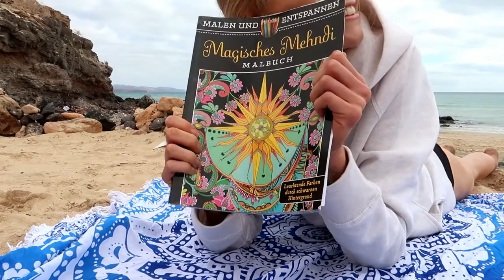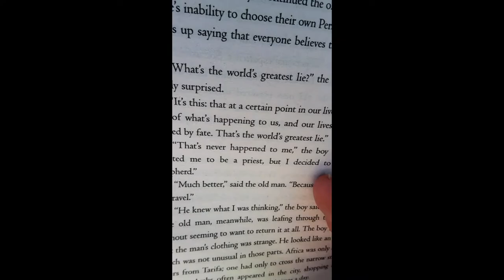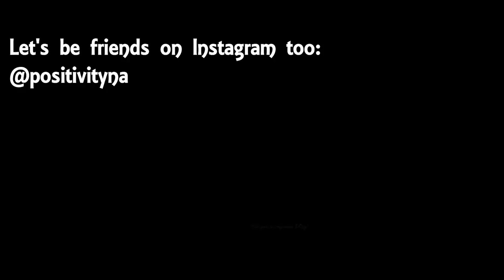Mindfulness hacks in practice| Fuerteventura Vegan Vlog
I am using Instagram as a mindfulness journey. I am healing myself from anxiety selfdoubt and am now living a life of positivity. I am not perfect, I am a life long learner. But I am striving for positivity every day I wake up. I focus on consciousness and mindfulness and am also sharing this in my vlogs.

Hi there I am back with a VLOG!
I escaped to Fuerteventura for the Christmas holiday and kept vlogging!
I am on a vegan diet and living a vegan lifestyle as well as my diet is low in histamine due to my recently discovered histamine intolerance. Our hotel was the R2 Pajara Beach in Costa Calma. I am practicing Yoga and am developing along my spiritual journey. I set myself the purpose in life to discover mindfulness and to live in alignment with the universe. I want to do Yoga everywhere I go and so I do! In my Vlogs I want to be raw and show you more real life relatively to Instagram. I want to connect and I hope you appreciate the insights I give you. Lots of love XXX Positivityna